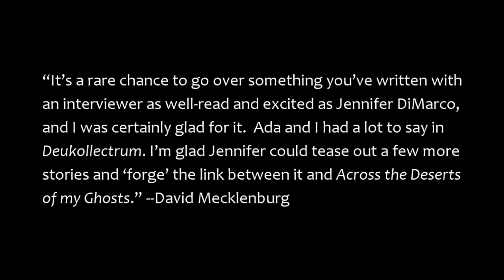David Mecklenburg on Speak | S1E2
Hosted by bestselling author Jennifer DiMarco and presented by the 501(c)3 nonpropfit Blue Legacy, Speak (and its behind the scenes aftershow Fair Play) is an home-grown, grassroots platform where authors, musicians, filmmakers and game designers can talk candidly about their work in the arts and weigh in on the creative industry's most pressing issues. Made possible, in part, by grants from the National Endowment for the Arts and the Washington Arts Commission, this first season of Speak showcases the eleven authors scheduled to participate in The Great Tacoma Book Fair as well as an exclusive season-ending episode where Blue Forge Press Senior Editor Brianne DiMarco interviews Jennifer in her first live interview in more than thirty years.